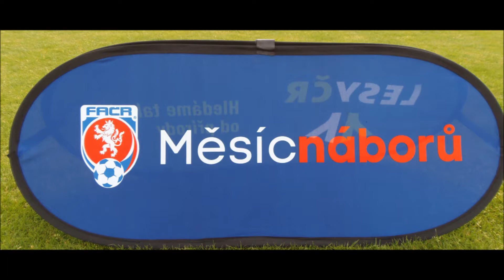VE STŘÍBŘE HLEDALI NOVÉ FOTBALOVÉ TALENTY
Můj první gól, to byla akce zaměřená na školáky a předškoláky, která se v týdnu konala na stříbrském fotbalovém hřišti Baníku. Pro malé návštěvníky bylo připraveno 14 stanovišť, na kterých předvedli svou pohybovou zdatnost. Vyzkoušeli si střílení na branku, přetahování lanem, chůzi na špalíčkách, běh s velkými míči, skoky a mnoho dalších sportovních úkonů.